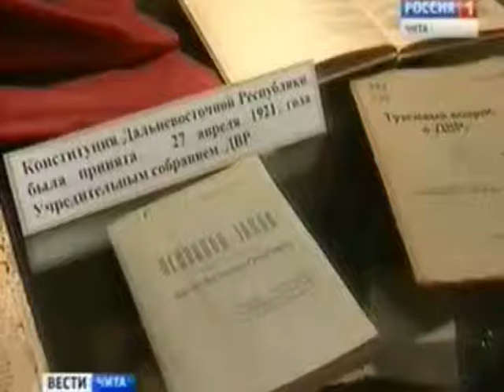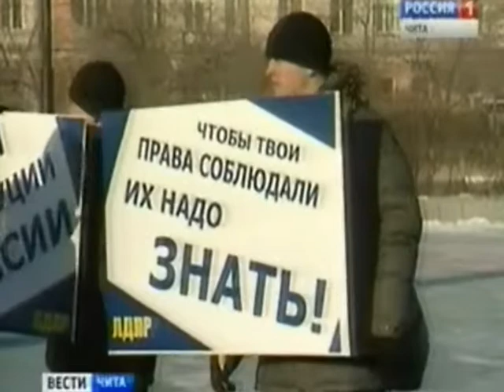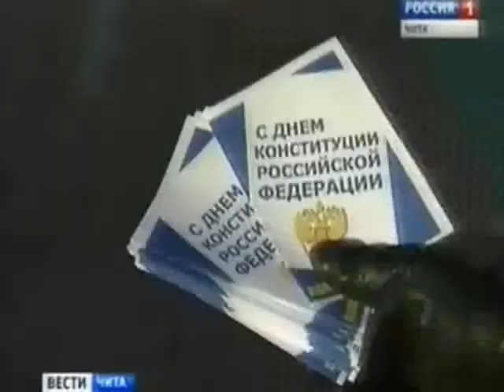12 12 2013 "Вести-Чита" День Конституции РФ в Забайкалье